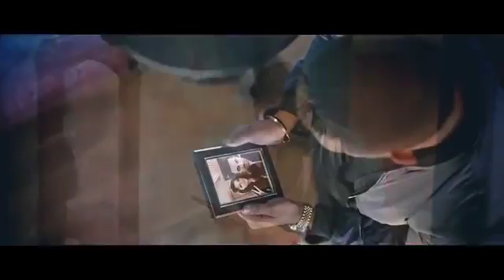Copy of BEPARWAIYANREFIX Download From YTPak com